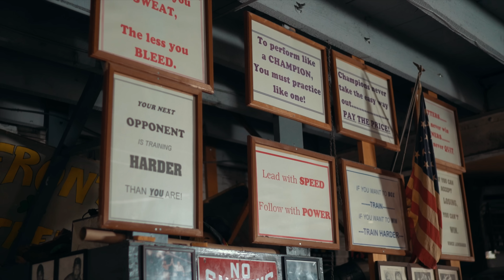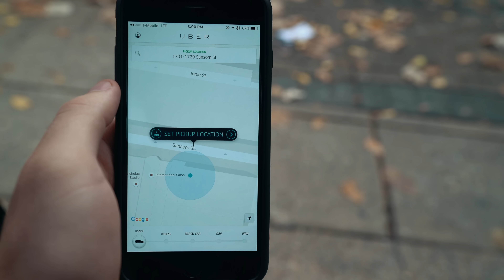NA ACADEMIA COM ROCKY BALBOA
Daily Pilli #14 - Um dia na academia onde filmaram Creed com Sylvester Stallone e o elenco (front street gym)